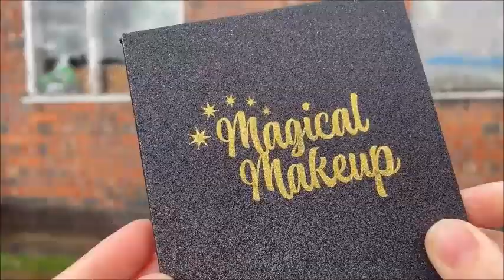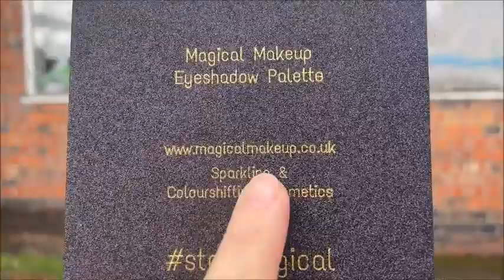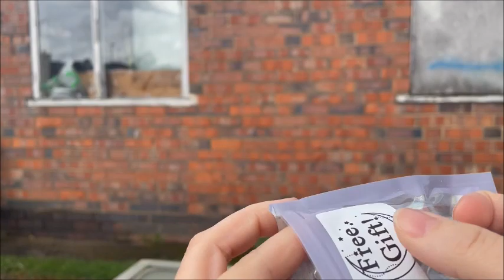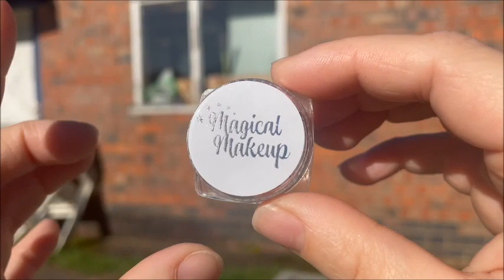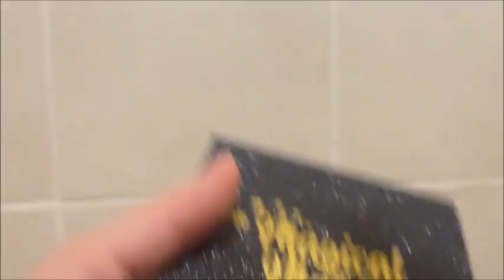Magical Makeup - handmade singles тени